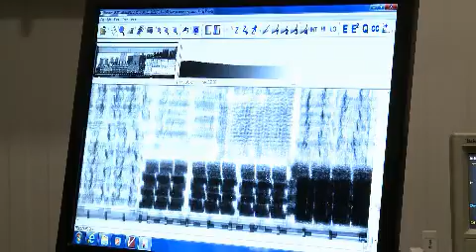16-2-2012: Treinscan geopend op de Maasvlakte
Staatssecretaris Frans Weekers van Financiën heeft woensdag de treinscan van de Douane op de Maasvlakte geopend. De scan is bedoeld om exportcontainers te controleren die vanuit het Europese achterland per spoor naar de haven van Rotterdam worden vervoerd.